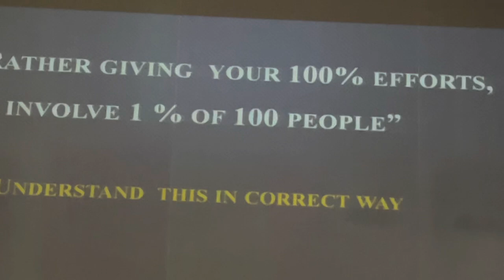Sikkim for a day | vestige meeting | Daily Vlog | Jaigaon | indo bhutan border